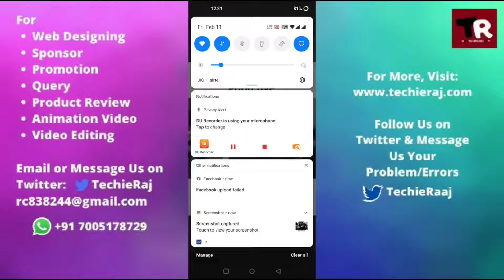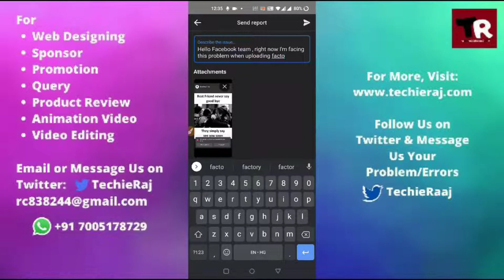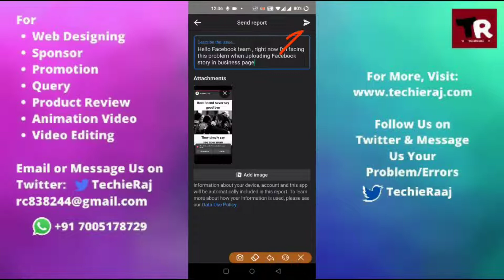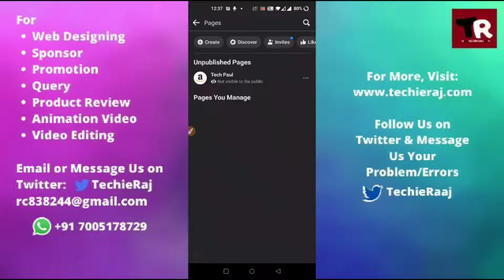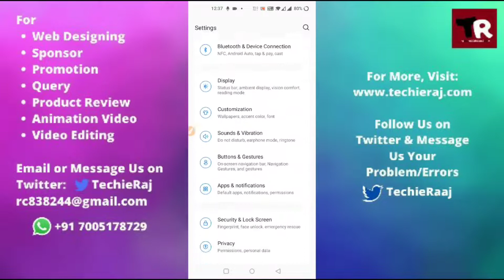Fix Facebook Page This Photo Could Not be Uploaded to Your Story Problem Solved